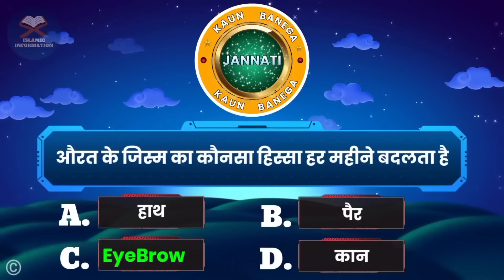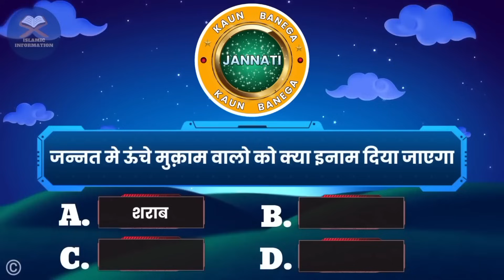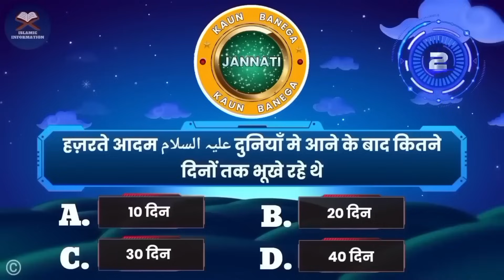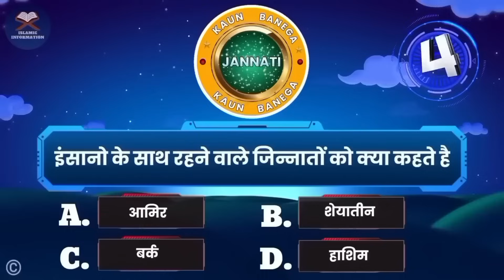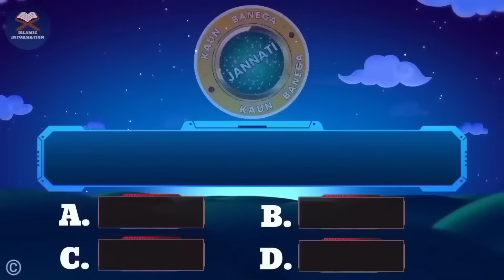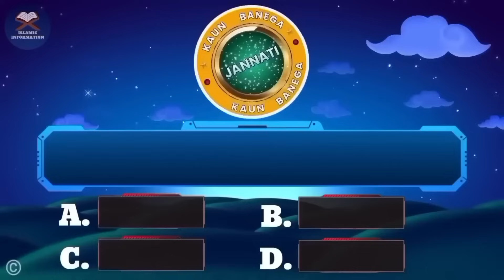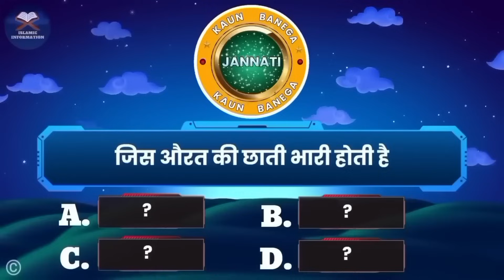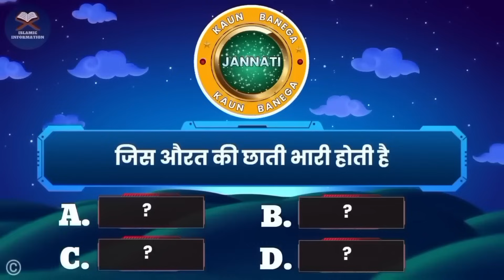Kbj | Kaun Banega Jannati Episode 1072 - Woman with big breasts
📺 Time Stamps

👉 00:41 - Introduction
👉 02:55 - Islamic urdu sawal
👉 03:56 - top best urdu Pahliyan
👉 04:14 - Islamic best Paheliyan
👉 05:38 - Most interesting part of video

If you want to give this informative gift to yo ur friends then share it on social media.